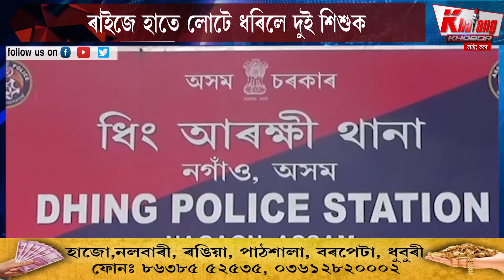ড্ৰাগছৰ কৰাল গ্ৰাসত নগাঁও জিলাৰ পশ্চিমাঞ্চল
ড্ৰাগছৰ কৰাল গ্ৰাসত নগাঁও জিলাৰ পশ্চিমাঞ্চল। ধ্বংসৰ পথত নৱপ্ৰজন্মৰ লগতে কণ কণ শিশু। ৰাইজে হাতে লোটে ধৰিলে দুই শিশুক। ধিঙৰ ৰৌমাৰীত ড্ৰাগছ সেৱন কৰি আছিল শিশুদ্বয়ে।